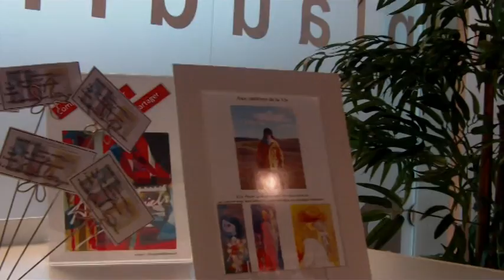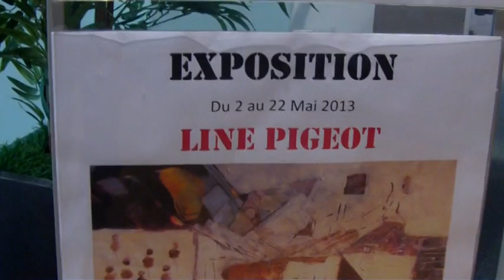Line PIGEOT exposait, en ce mois de mai 2013 Une cinquantaine de toiles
Line PIGEOT exposait, en ce mois de mai 2013 Une cinquantaine de toiles à l'espace Leclerc "arts.pluriels la Roche-sur-Yon." Remerciements à l'organisatrice, Chantal Boquien, de sa présence a montré au public l'émotion de diverses artistes en cet espace.
Line PIGEOT outlined in this month of Mai 2013 A fifty paintings to Leclerc space arts.pluriels La Roche-sur-Yon. Thanks to the organizer, Chantal Boquien, his presence showed the audience the emotion of various artists in this space. Bon week-end